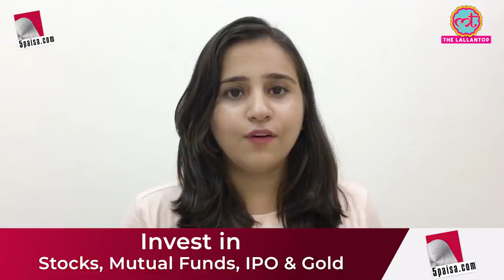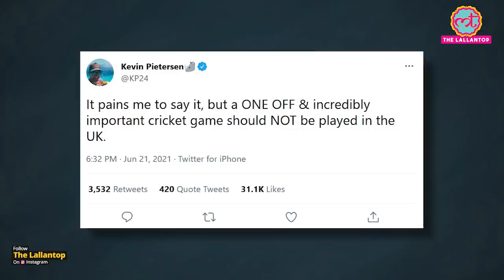IND vs NZ WTC Final में बारिश देख Pietersen, Laxman, Shane Bond ने क्या कहा? Team India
IND vs NZ WTC Final: Former Cricketers from Kevin Pietersen to VVS Laxman and Shane Bond expressed disappointment after rain washed out an entire day's play for the second time in the World Test Championship (WTC) final on Monday, diminishing hopes of a result in the India v New Zealand contest. KP says, UK did not deserve big matches. Laxman said ICC did not get the rules right as both the teams would want to win lay their hands on the inaugural WTC trophy.